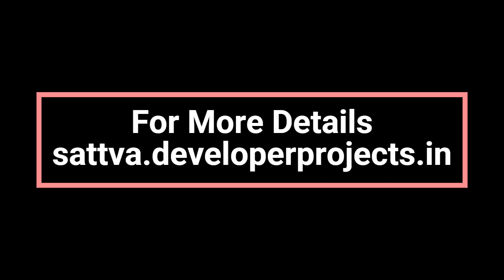Salarpuria Sattva in Kokapet, Hyderabad - It’s Time To Make Life Better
Salarpuria Sattva Kokapet Hyderabad is luxurious residential accommodation developed by the Sattva Group. This project provides smart and secure configurations for 2-bedroom and 3-bedroom residential luxurious apartments.

The comfort, style, and elegance you deserve without putting a dent in your wallet are right here in the Hi-tech City of India.

Sattva Group is a trusted name in the real estate industry with excellent projects at various locations in this naturally beautiful location. Salarpuria Sattva Kokapet is a stylish and elegant residency located in a secure gated community with lots of benefits.